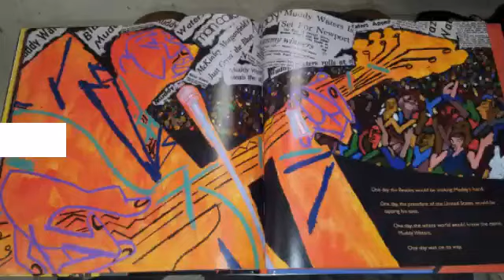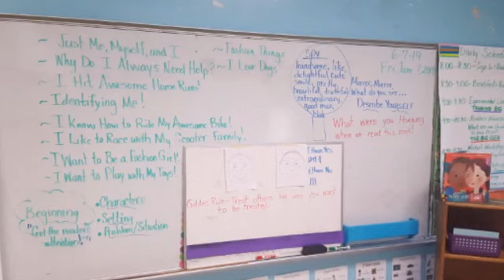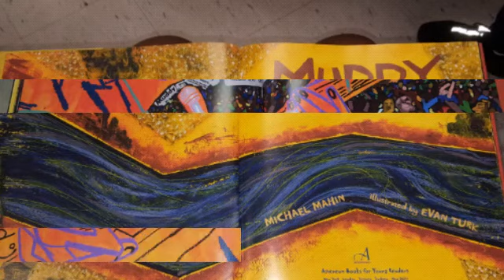Rozelle CAPA School Read 2 B Ready Summer Camp 2019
Rising 1st, 2nd, & 3rd graders attend a month-long summer camp to enhance reading and writing skills.